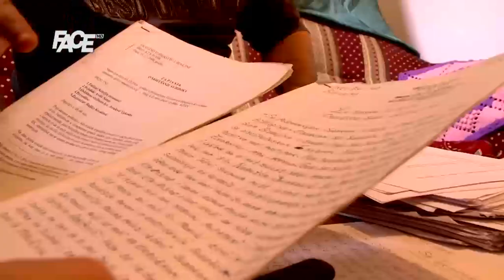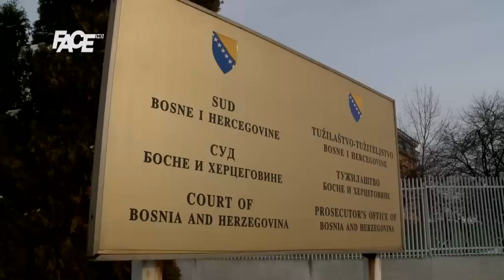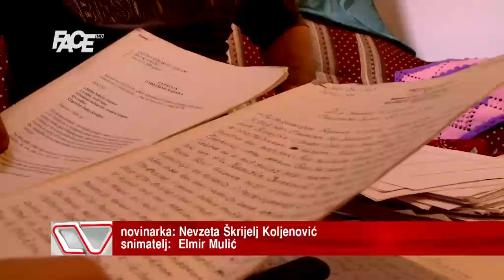Samir Avdić u CD-u: Nudili su mi američki pasoš i 800.000 eura da svjedočim protiv Orića